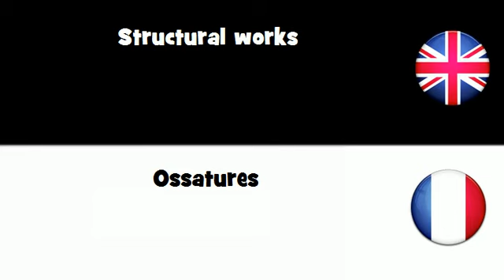APPRENDRE L'ANGLAIS = Ossatures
frenchwithvincent APPRENDRE L'ANGLAIS = Ossatures